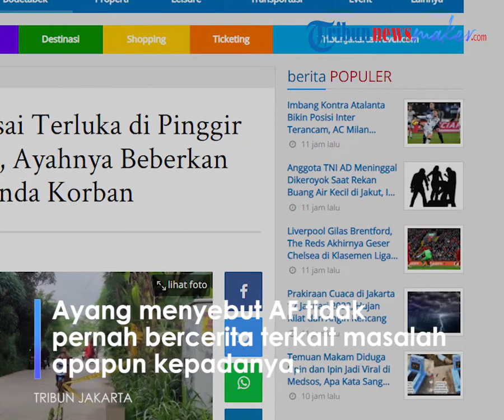Pria yang Ditemukan Bersimbah Darah di Bojonggede Meninggal Dunia, Kondisi Harta Benda Utuh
TRIBUN-VIDEO.COM - Ayang (61) tak pernah menyangka bahwa anaknya AF (34) meninggal dunia dengan cara mengenaskan.

Diwartakan sebelumnya, AF ditemukan dalam kondisi terluka parah di tepi Jalan Olahraga kawasan Perumahan Bilabong, Bojonggede, Kabupaten Bogor, pada Minggu (16/1/2022) dini hari.

Dijumpai di kediamannya, Ayang mengatakan bahwa putranya menderita luka bacok di bagian tangan kiri dan dua luka sabetan pada bagian dadanya.

‘Yangg saya tau sih kejadiannya tangannya luka bacokan (sebelah kiri), sama di dada dua luka bacok,” kata Ayang pada wartawan di kediamannya, Senin (17/1/2022).

Saat ditemukan dalam kondisi terluka parah, Ayang mengatakan anaknya masih dalam kondisi hidup.

“Kata yang bawa anak saya masih hidup, di rumah sakit masih bicara, tapi gak ketolong akhirnya,” ungkapnya.

Terkait motif penyerangan yang dialami anaknya hingga tutup usia, Ayang mengaku tak tahu menahu hingga saat ini.

Ia berujar, bila anaknya dibegal, maka barang-barang anaknya kemungkinan besar dibawa oleh terduga pelakunya.

Namun demikian, barang yang dibawa oleh anaknya saat kejadian utuh ditemukan di lokasi.

“Utuh ya, dompet ada, handphone ada, motor ada,” bebernya.

Bicara terkait pertikaian, Ayang berujar anaknya tak pernah bicara bilamana tengah terlibat masalah dengan siapapun.

“Gak pernah cerita sih dia mah,” tuturnya.

Ayang berujar, anaknya telah dimakamkan pada kemarin hari. Af meninggalkan seorang istri dan seorang anak yang masih kecil.

“Iya sudah dimakamkan. Sudah berkeluarga, anaknya satu,” imbuhnya.

Artikel ini telah tayang di TribunJakarta.com dengan judul AF Meninggal Usai Terluka di Pinggir Jalan Bojonggede, Ayahnya Beberkan Kondisi Harta Benda Korban,
Penulis: Dwi Putra Kesuma | Editor: Rr Dewi Kartika H